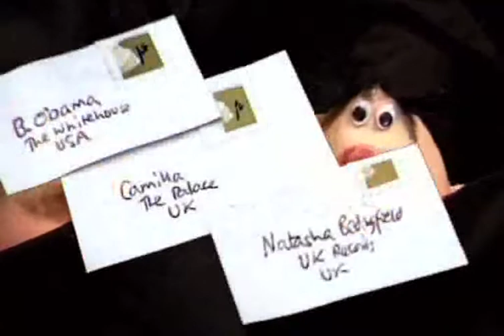Chinnies: Beckhams banquet